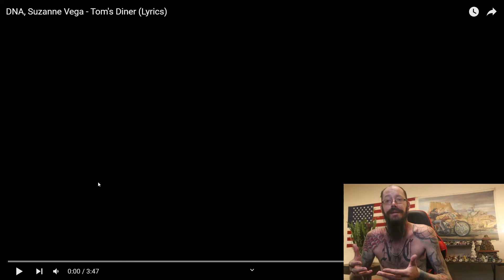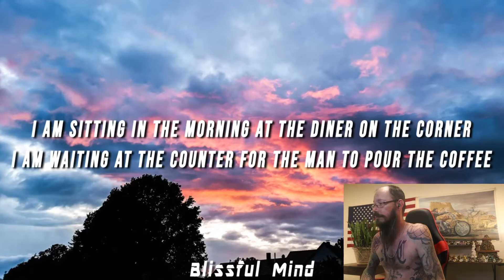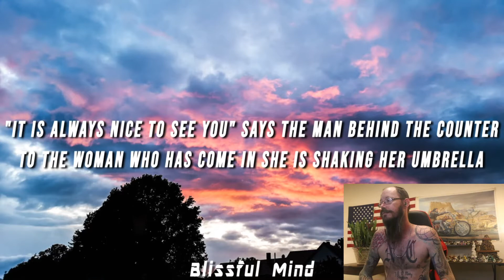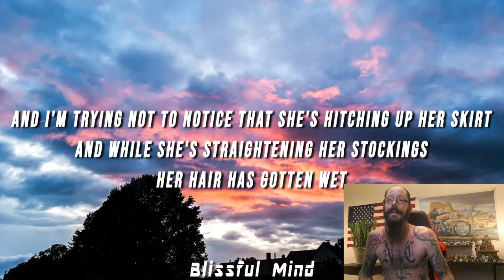DNA, Suzanne Vega - Tom's Diner (Lyrics)-Reaction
Chill vibe!!!